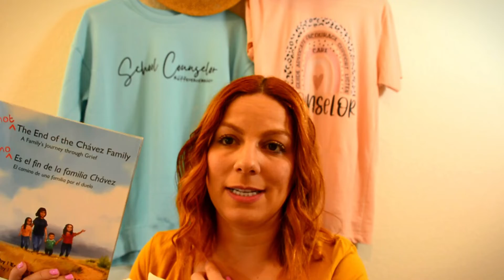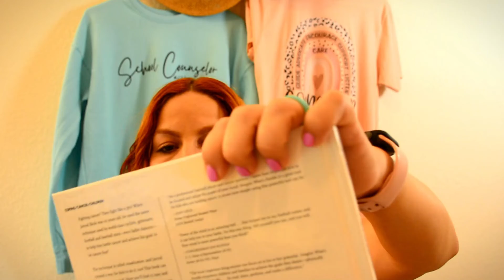Counseling Books Explaining Cancer | Book to help you explain Cancer to kids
Hi School Counselors! I'm responding and answering your questions and I have a few suggestions about books to facilitate the conversation with kids about Cancer, and to create Cancer Awareness in our Schools since September is Leukemia, Cancer Awareness Month. Please let me know your questions.